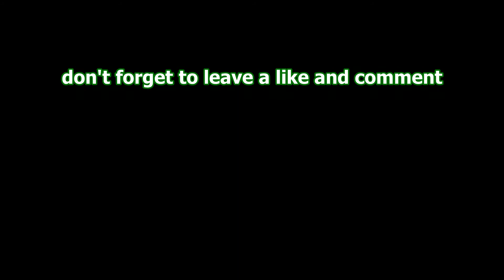MMD Pumpkin King